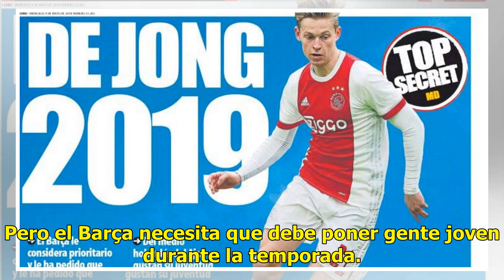Edmilson: "No ficharía a Griezmann, no hay sitio para él"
José Edmilson de Moraes, 42 años, jugó en el Barça entre los años 2004 y 2008. Campeón del mundo en 2002 con Brasil, con el Barça ganó dos Ligas y la Champions de 2006. Atendió a As durante unos minutos en el restaurante Rosa dels Vents en pleno Eixample barcelonés. Una directa para empezar. ¿Neymar...